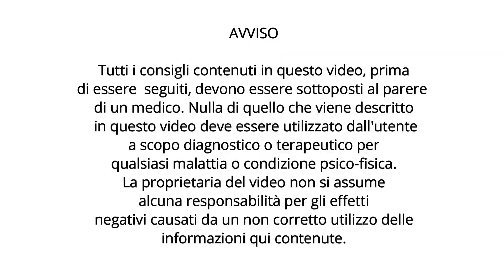Tonificazione 10 Minuti (Post Aerobica #11)|La mia vita naturale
Ecco gli ultimi 10 minuti di tonificazione che potete svolgere dopo la lezione di aerobica oppure dopo una camminata di 30 minuti.

Se la svolgi da sola dovresti fare almeno 5 minuti di riscaldamento

TROVATE LA LEZIONE DI AEROBICA QUI!
Ecco alcune playlist che potrebbero interessarti:

AEROBICA CON MUSICA

AEROBICA SOFT

FIGHT FITNESS

GINNASTICA DOLCE PER LA TERZA ETA'

TONIFICAZIONE TOTAL BODY

TONIFICAZIONE GAMBE

TONIFICAZIONE BRACCIA

TONIFICAZIONE ADDOME E SCHIENA

ALLENAMENTI SENZA ATTREZZI

FITNESS TUTORIAL

ESERCIZI OLISTICI-STRETCHING-YOGAFIT

GINNASTICA IN GRAVIDANZA E NEL POST PARTO

ESERCIZI PER LA SCHIENA

ATTIVITA' MOTORIA PER BAMBINI E RAGAZZI

ATTIVITA' MOTORIA PER BAMBINI PICCOLI

MUSIC, COURTESTY FIT BEAT MUSIC
Producer: DJ Brian Howe
Mix Title: Dj Club Mix

E non dimenticarti di seguirmi sui social :)
📘FACEBOOK: La mia Vita Naturale

Laurea Specialistica in Scienze e Tecniche delle Attività Motorie preventive e adattate
Laurea in Scienze della nutrizione umana
Naturopata